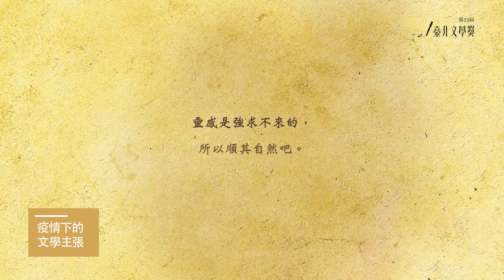第23屆臺北文學獎線上影音計畫｜小說組優等獎 張翔鴻〈方向盤〉